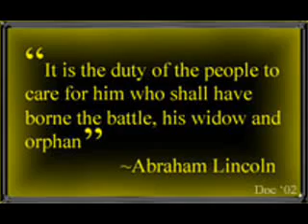Operation First Response Thank You to America's Finest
Remember our wounded Heroes!